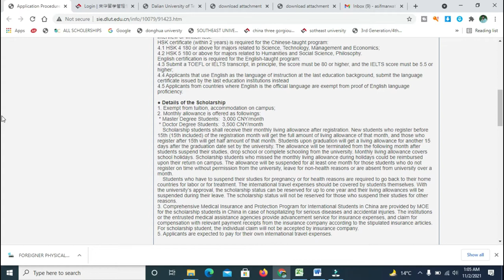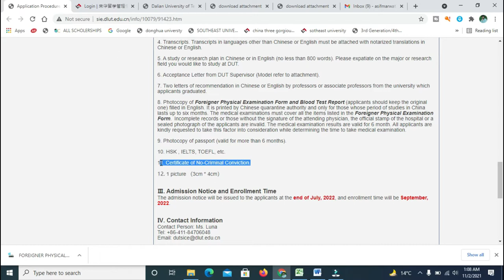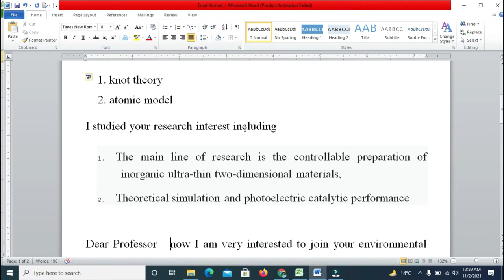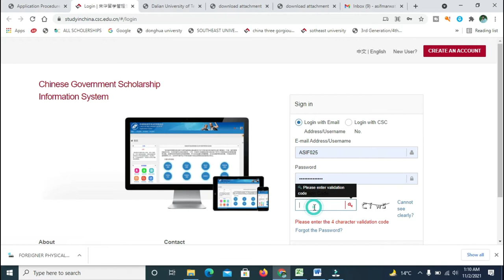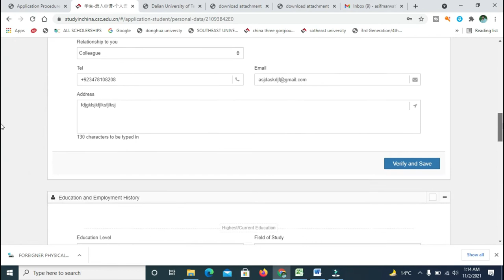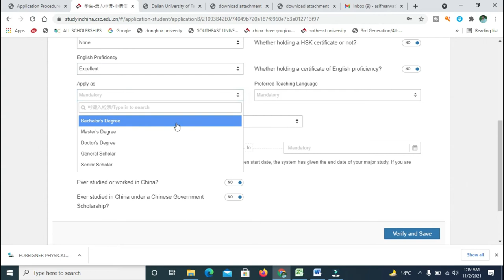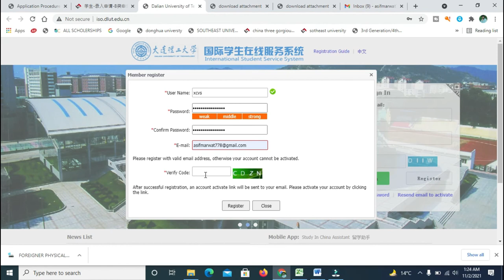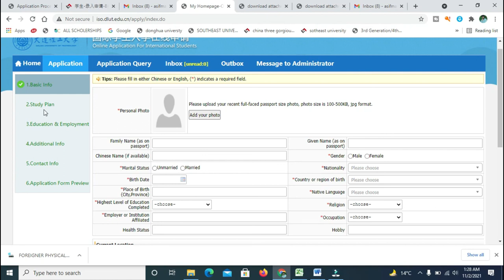How to apply for Dalian University China on CSC scholarship 2021-22 || Email procedure For professor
In this video of education point complete guide lines to apply for Dalian University China on CSC scholarship. For different links required in this video and apply for csc scholarship are given in description here
1. For Csc portal
2. For university Portal